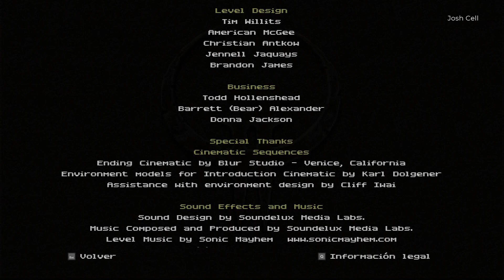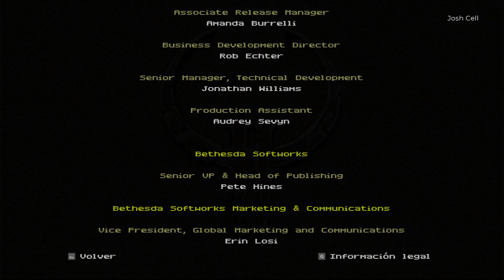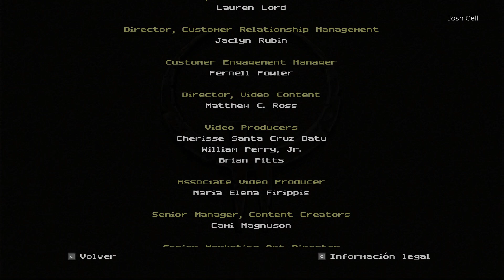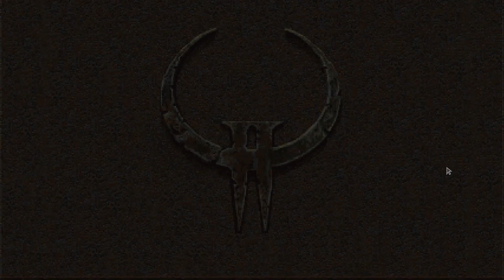Quake II Remastered - Unit 10 - Final Showdown - 100% All Secrets - Nightmare